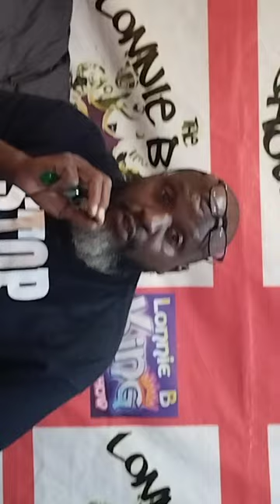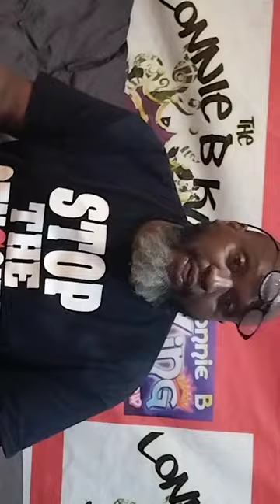August 4, 2024